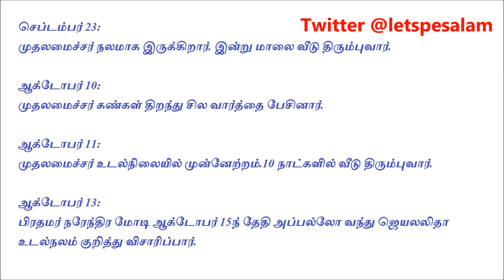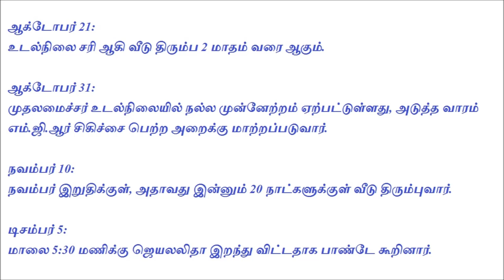பாண்டேவின் அப்பல்லோ ரகசியங்கள்| ஜெயலலிதா உடல்நலம் பற்றி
பாண்டேவின் அப்பல்லோ ரகசியங்கள்
Thanthi TV paandeys apollo secrets

It's been 75 days since jayalalitha was admitted to hospital.
She got severe heart attack on 4th December evening.
Condition is very critical.  There are lots of rumours spreading that jayalalitha is no more. She is dead on December 5, 11:30 pm

Media is helping sasikala to be the leader of the ADMK